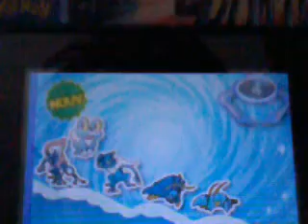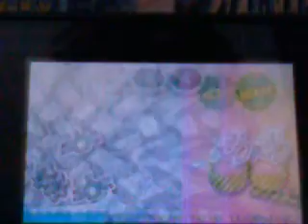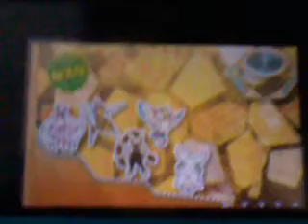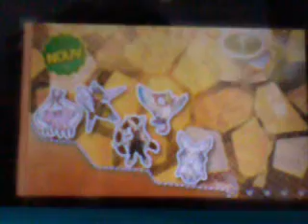Nintendo badge arcade 2:les 20 ans de pokemon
Voici une vidéo sur Nintendo badge arcade